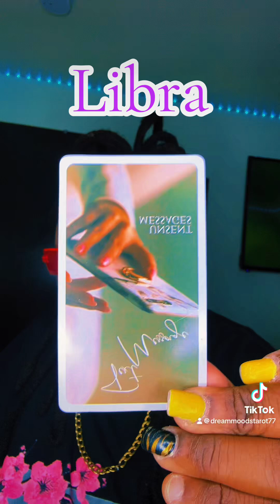Libra ♎️ The moment you stopped fixing this connection the moment they knew they had to make a move